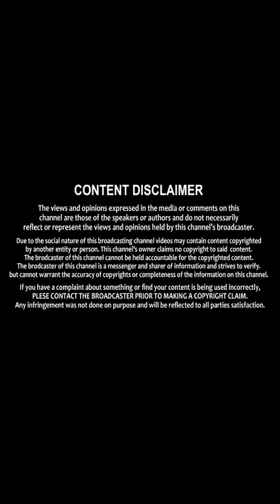Indian Actress Latest beautiful Photos || Model Hot Photos || Shri TV Stars